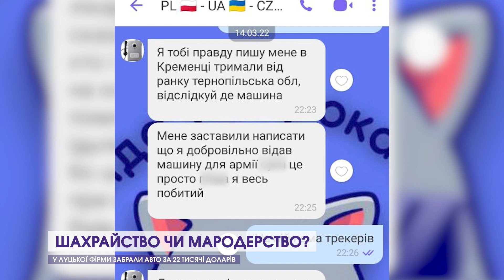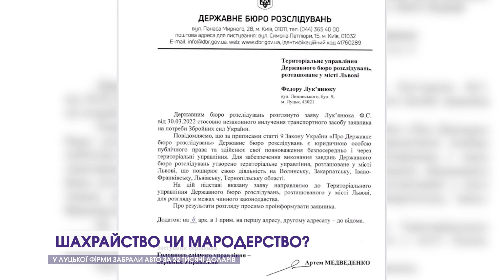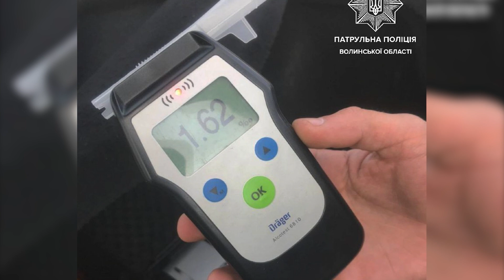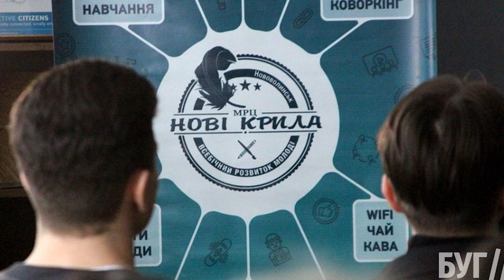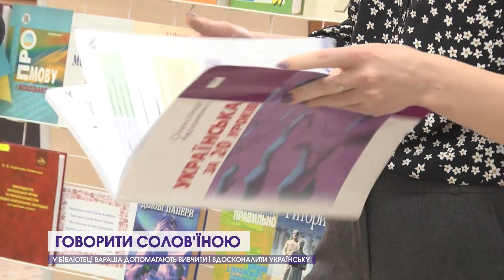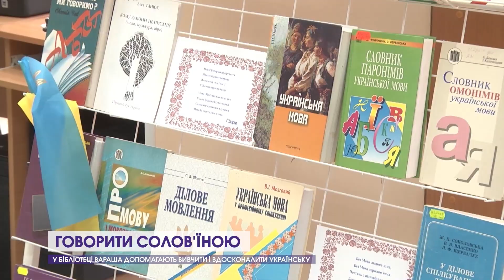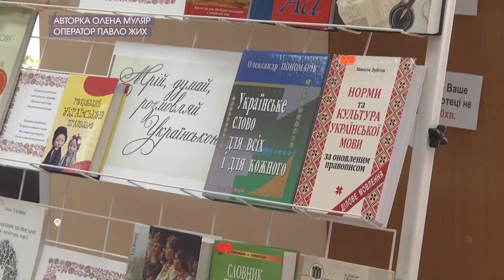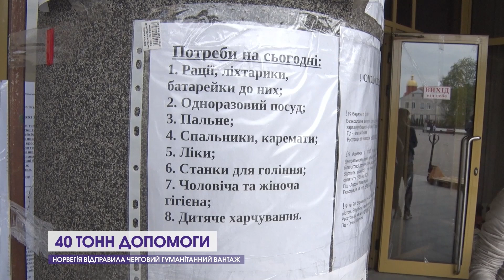Новини Волині 4 травня | У луцької фірми забрали дороге авто та чи купують квартири у війну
00:00 Випуск новин
00:58 Окупанти вдарили ракетами по Львову
03:12 На війні загинув ще один Герой із Луцька
03:37 У луцької фірми забрали авто за 22 тисячі доларів
08:45 У Луцьку п'яний водій в'їхав у стовп
09:22 Не розминулися дві кермувальниці
09:46 У Турійську горіли трава та чагарники
10:06 Чи можна купити квартиру в Луцьку у воєний час
14:12 У Нововолинську запрацював молодіжний центр «Нові крила»
14:41 У Вараші проводять безкоштовні заняття з української мови
18:23 Луцький зоопарк просить небайдужих про фінансову допомогу
19:07 У Луцьку водій автобуса під кайфом вчинив ДТП
19:34 Чи називали за час війни в Луцьку дітей Байрактарами або Джавелінами
23:53 Понад 40 тонн гуманітарної допомоги надійшло до Луцька з Данії
27:19 Як володимирські рятувальники проводили на пенсію колегу
28:00 У Луцьку організували навчання для охочих стати рятувальниками